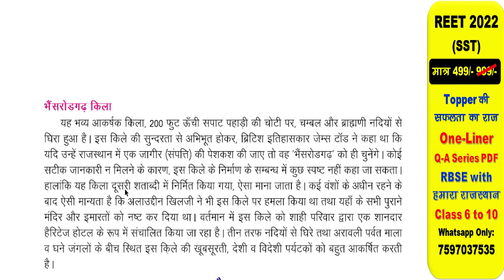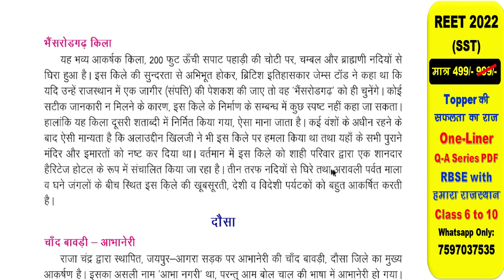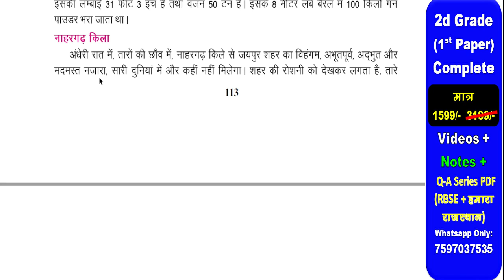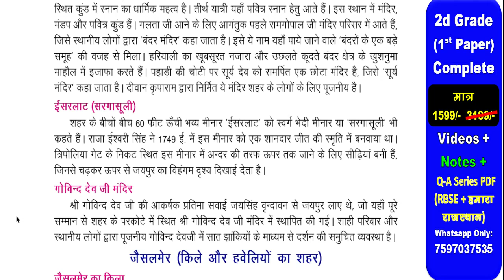class-10 राजस्थान के प्रमुख पर्यटन स्थल / ch-10 p-2 / REET 2022 / 2nd grade/ 1st grade/ rbse/ ncert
class-10 राजस्थान के प्रमुख पर्यटन स्थल /  ch-10 p-2  / REET 2022 / 2nd grade/ 1st grade/  NCERT/ rbse books / ncert books

के उत्सव,मेले,त्योहार,लोक संगीत/ RBSE ya NCERT/ क्या पढ़ें/ REET 2022/ कौनसी book/ एक बार मे REET
class-10 राजस्थानी भाषा  और साहित्य /  ch-9 p-1  / REET 2022 / 2nd grade/ 1st grade/  NCERT

rajasthan ke lok nratya
rajasthan ke lok natya